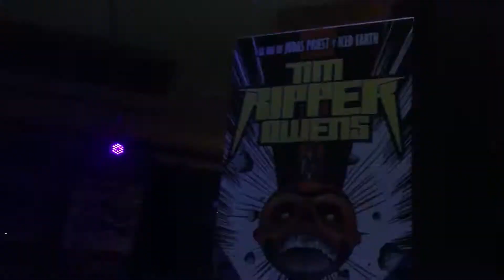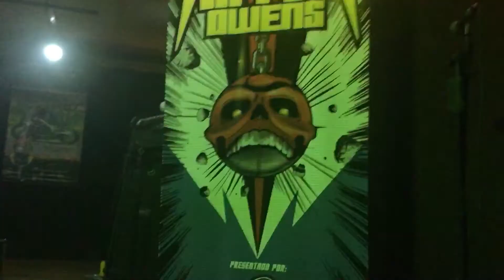Tim Ripper Ownes - The Ripper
Live in Riobamba Ecuador 2017